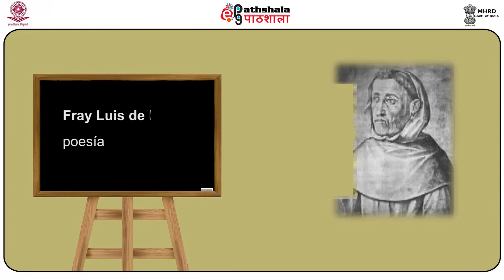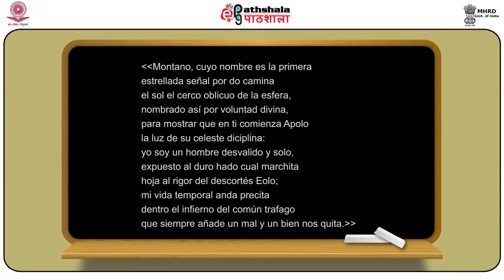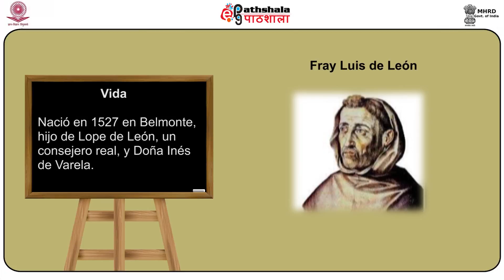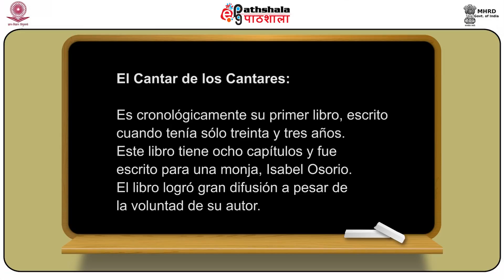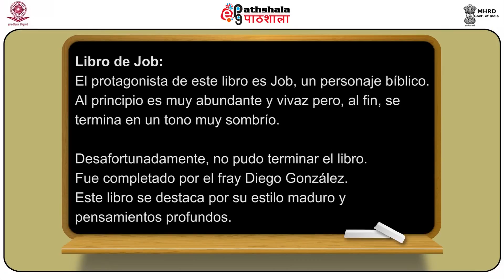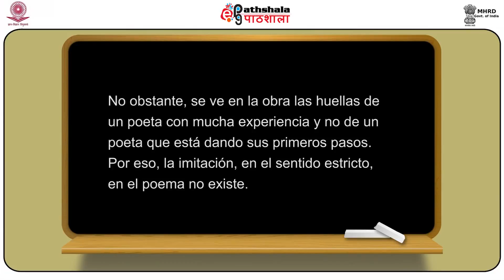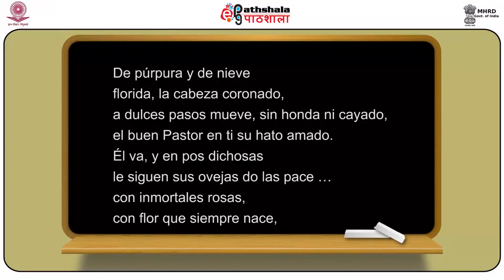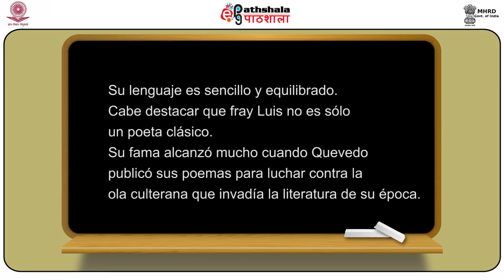Fray Luis de León: poesía